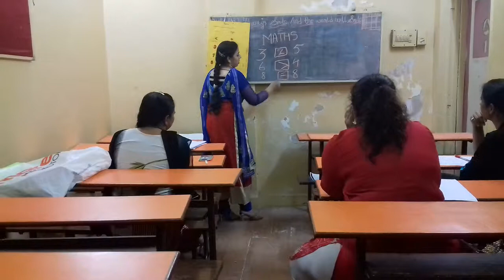ADROIT INSTITUTE /24th..MAY. 2018/ MISS. IFRA KHAN done Good Lesson Demo On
MATHS - Greater than Less & Equal .